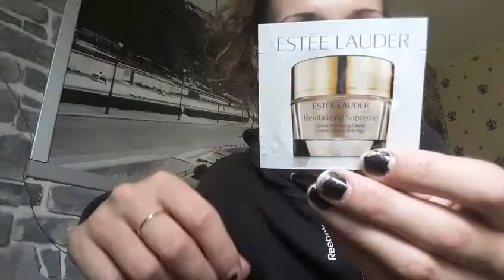2eme partie du swap avec sisimakeup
Pleins de gros bisous ma belle et encore merci pour tout de gros gros bisous